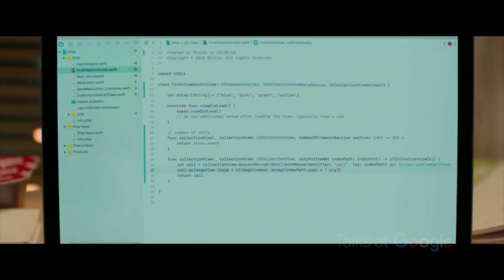Five Feet Apart | Justin Baldoni, Rachel Auslander, Kim Swennen | Talks at Google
The director of CBS Films "Five Feet Apart" Justin Baldoni (Jane the Virgin) discusses his new film and how he partnered with Google's CS in Media team to incorporate Computer Science into the storyline, with the goal of inspiring girls to pursue STEM.

Five Feet Apart in theaters, March 15, 2019.

ABOUT FIVE FEET APART
Stella Grant (Haley Lu Richardson) is every bit a seventeen-year-old… she’s attached to her laptop and loves her best friends. But unlike most teenagers, she spends much of her time living in a hospital as a cystic fibrosis patient. Her life is full of routines, boundaries and self-control – all of which is put to the test
when she meets an impossibly charming fellow patient named Will Newman (Cole Sprouse). There’s an instant flirtation, though restrictions dictate that they must maintain a safe distance between them. As their connection intensifies, so does the temptation to throw the rules out the window and embrace that attraction. Further complicating matters is Will’s potentially dangerous rebellion against his ongoing medical treatment. Stella gradually inspires Will to live life to the fullest, but can she ultimately save the person she loves when even a single touch is off limits?

Moderated by Daraiha Greene.